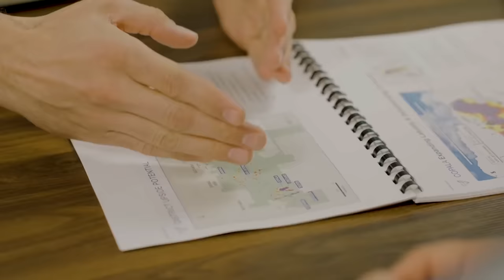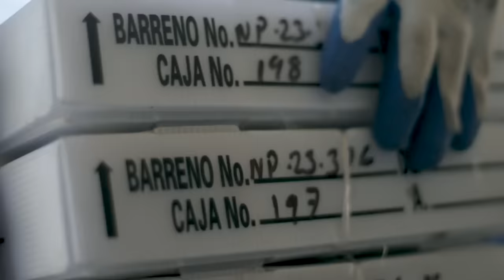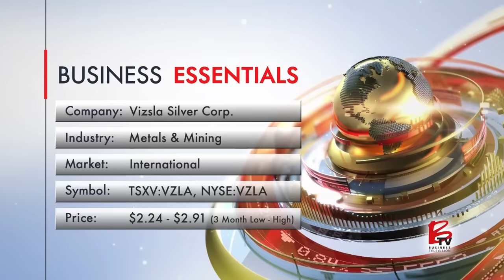Advancing High-Grade Silver Production in Mexico | Vizsla Silver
Vizsla Silver's journey to becoming a top silver producer with its flagship Panuco district in Sinaloa, Mexico

Vizsla Silver is setting its sights on becoming one of the world’s leading high-grade silver producers through the development of its Panuco district in Sinaloa, Mexico. The company recently announced a Preliminary Economic Assessment (PEA) that marks a significant step toward production, showcasing the project's exceptional potential. With top-tier infrastructure already in place—including proximity to the city of Mazatlán, access to high-tension power, and a network of existing roads—Panuco is positioned for low capital expenditure (CapEx) and swift development. The PEA highlights an estimated annual production of over 15 million ounces of silver equivalent, ranking it among the top five silver producers globally. With only 9% of the known veins explored, Vizsla Silver has vast potential for expansion, setting the stage for long-term growth as a multi-generational silver producer.